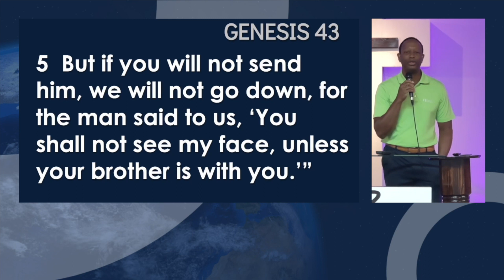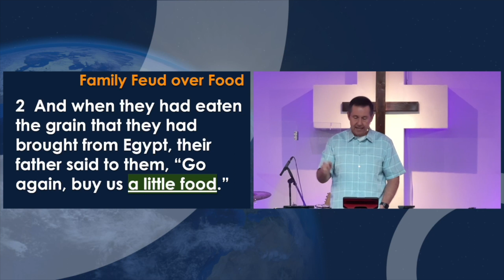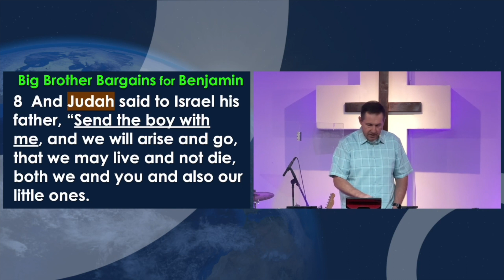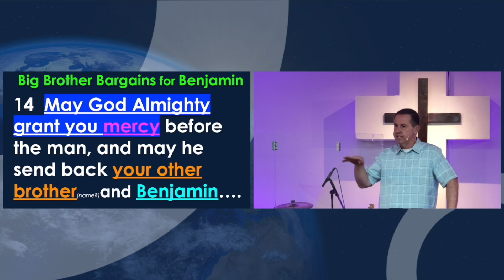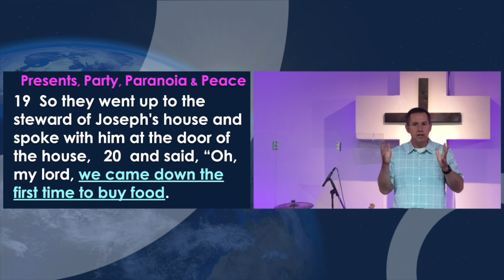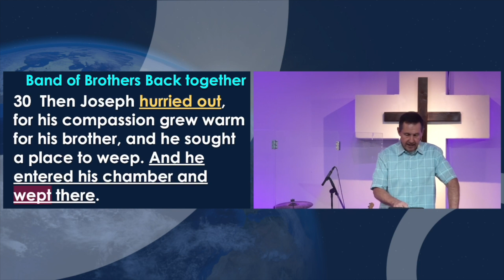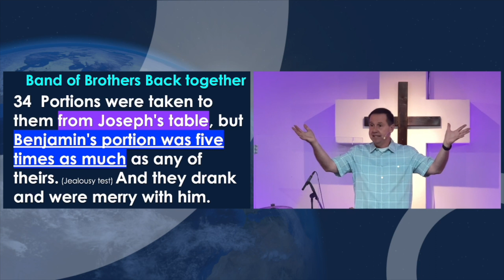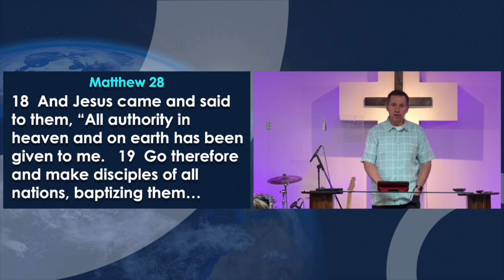The Dysfunctional Family Reunion - Genesis 43